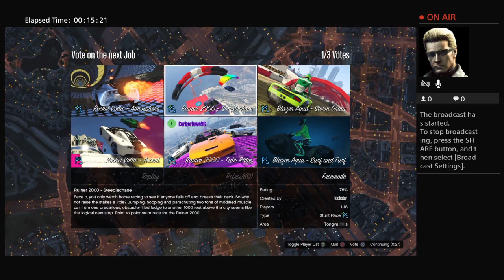Steeplechase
Add my on Playstation. Add DaGreatPhantom96 and Jay_2kold_